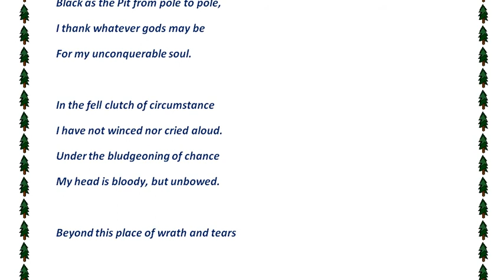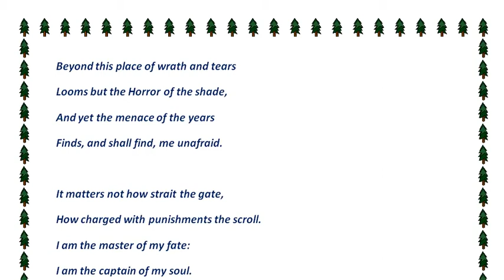Invictus Poem by William Ernest Henley